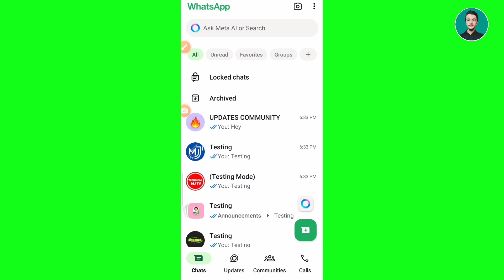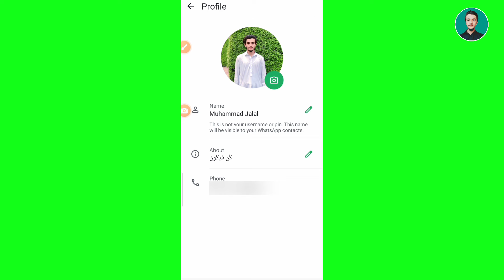WhatsApp set username update || WhatsApp new features || Username feature on WhatsApp